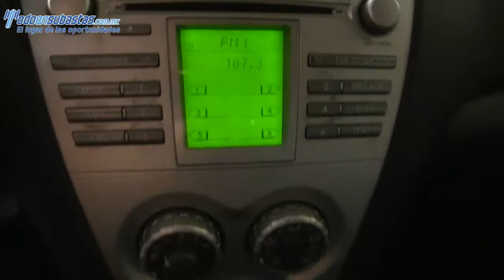Toyota / Yaris / 2011